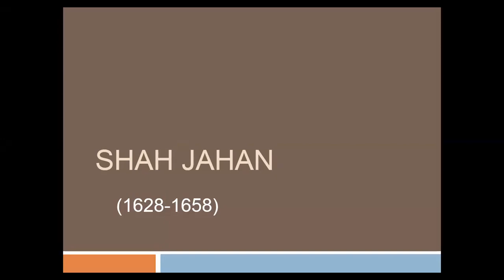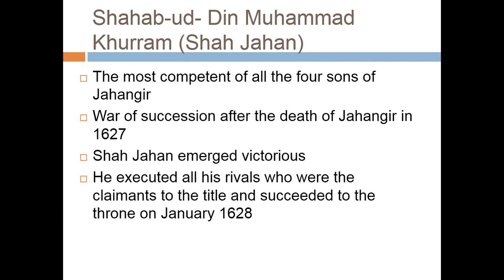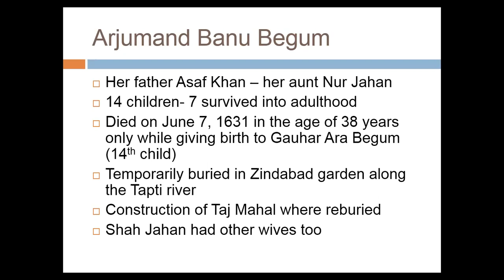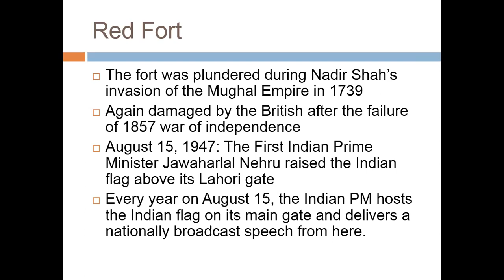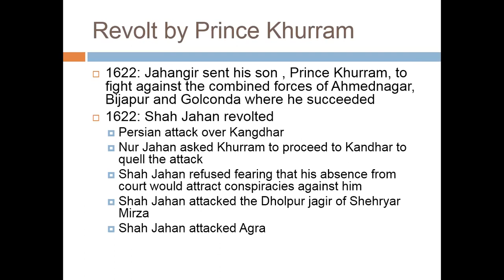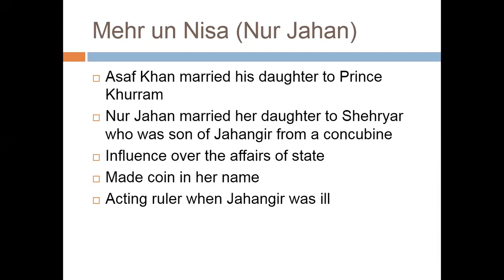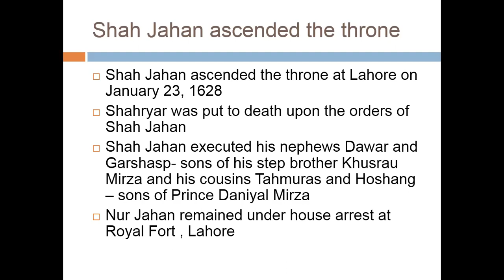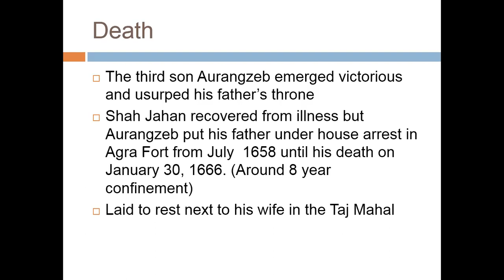Lecture # 72 : Shah Jahan , Mughal Emperor (1628-1658).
In this video we will discuss the rule of Mughal Emperor Shah Jahan.